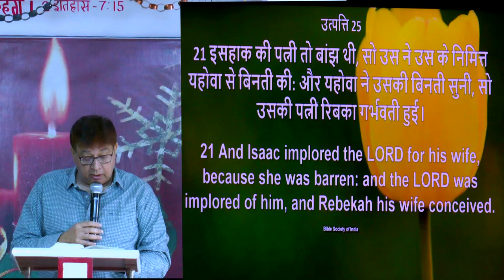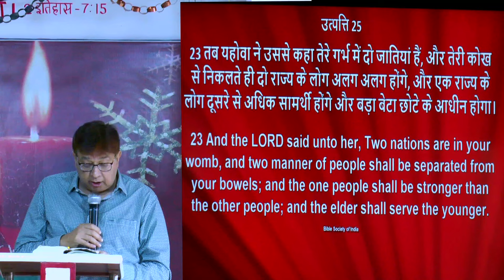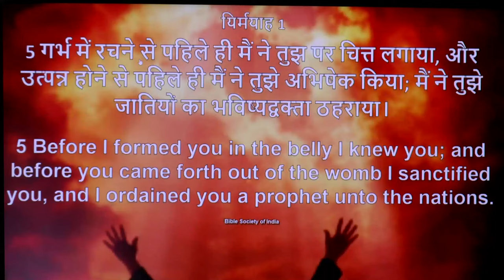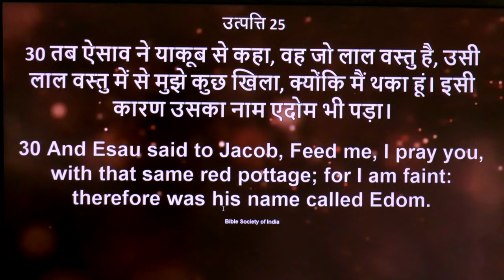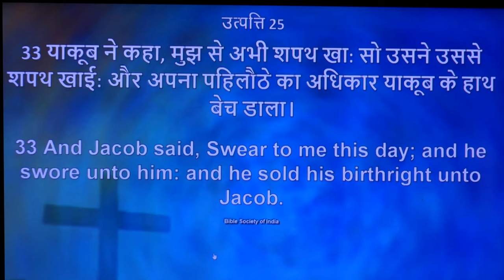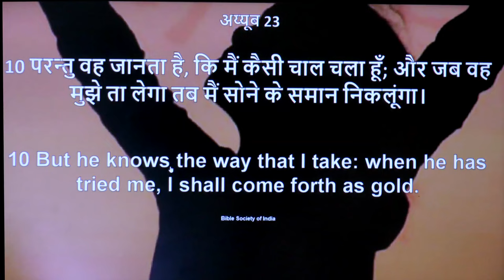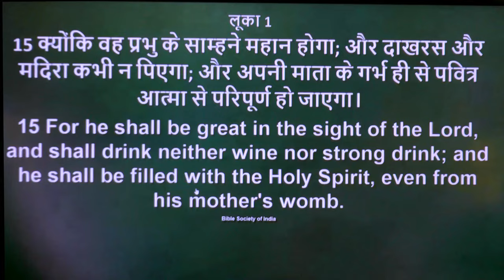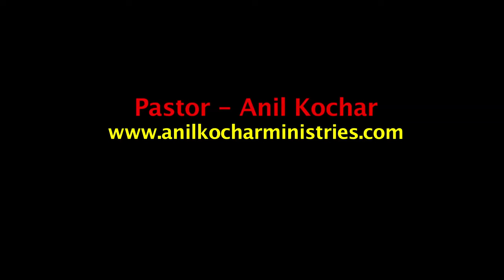रिबिका ने अपने गर्भ के बच्चों के लिए परमेश्वर से दो बार प्रार्थना क्यों की ?